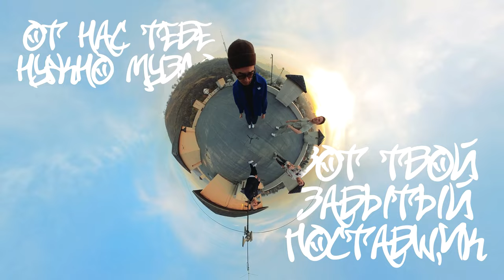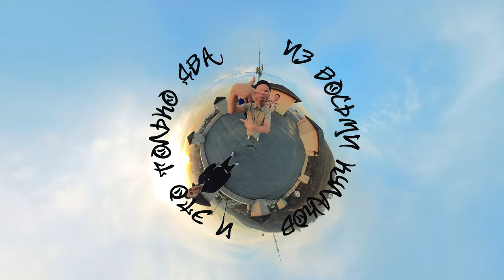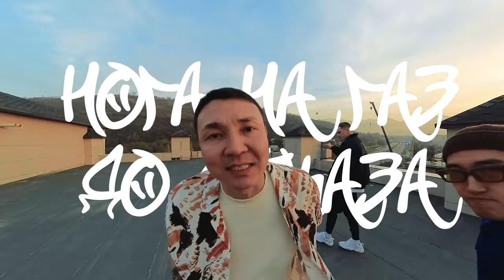Da Gudda Jazz - Восемь кулаков (Lyric Video)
Возвращение культовой группы Da Gudda Jazz с треком в стиле 10-х